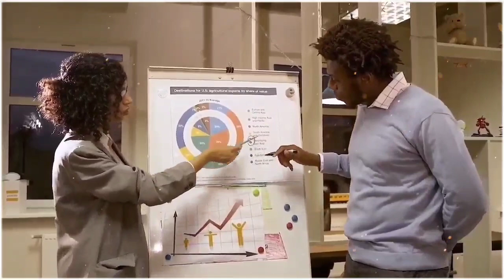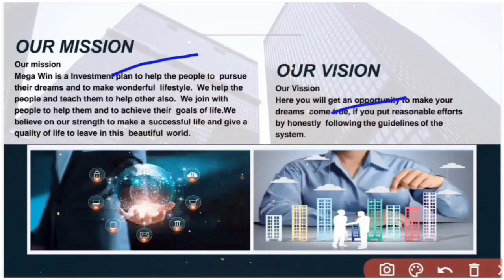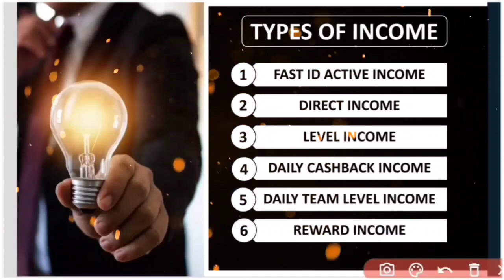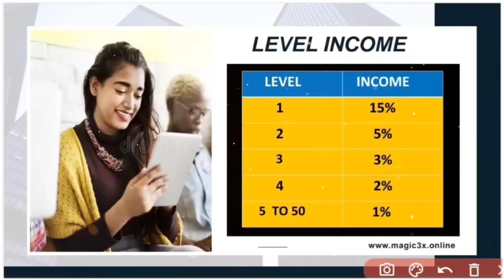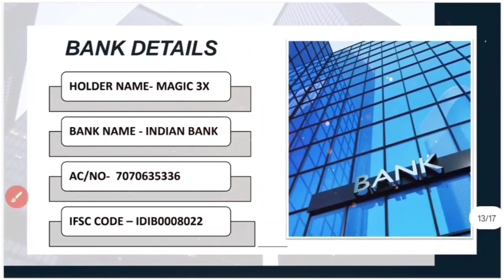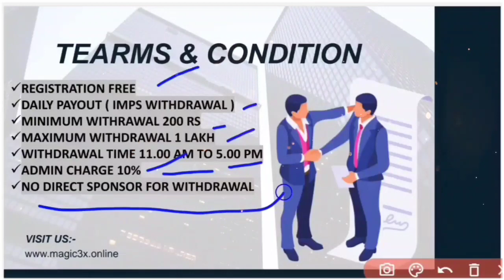Magic 3x Full Business Plan In Hindi !!30दिन‌ में 3 गुना पैसा !! New Roi Plan !! Best Plan 2023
🔥 *MAGIC 3X* 🔥

 *30 दिन में तीन गुना इनकम*
 Working and non working
6 Type Income
Daily Payout

Business news Today Earn to reach plan launch best mlm plan
s earnmoneyonline